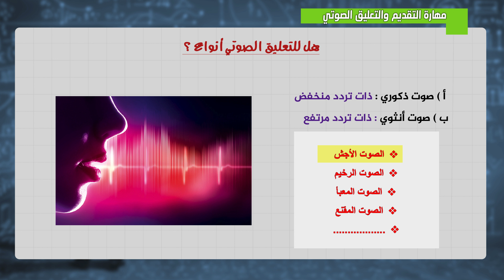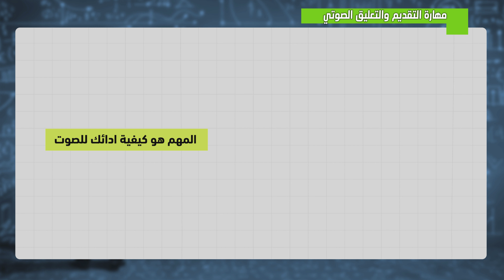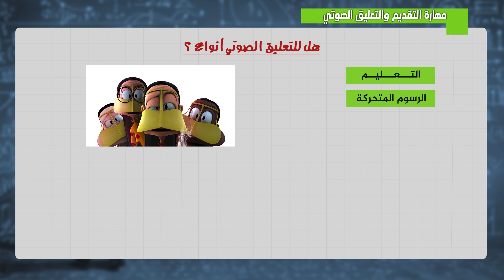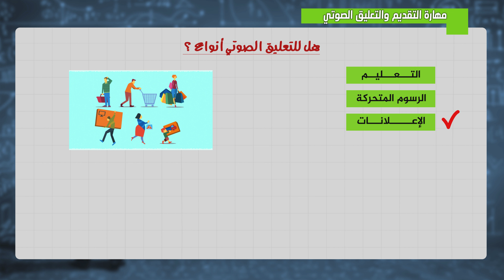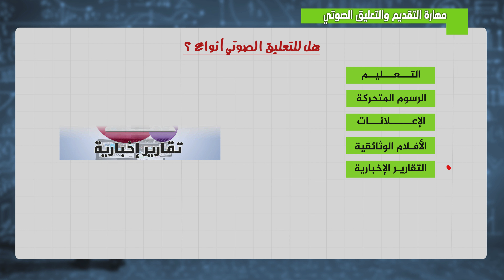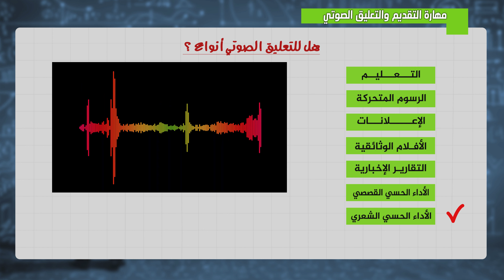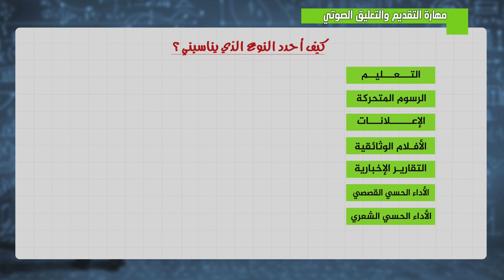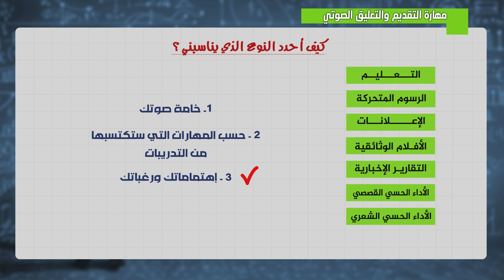مهارة التقديم حلقة ٢